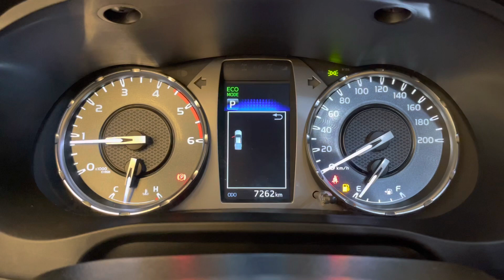Toyota Hilux CD 2.8 SRX 4x4 AT - 2021 | Palmeira Motors Limeira